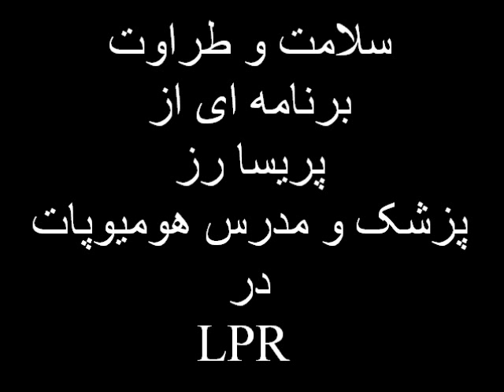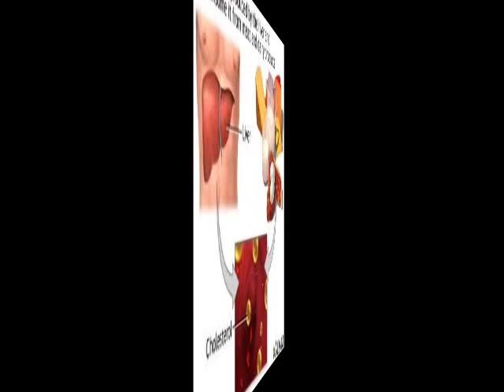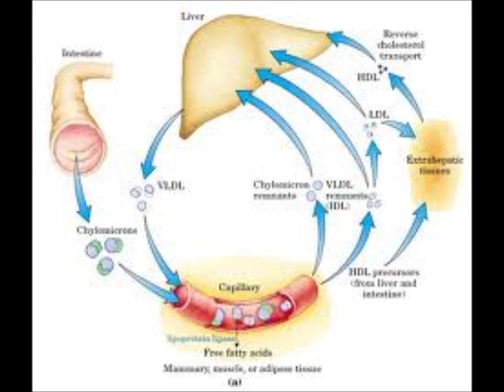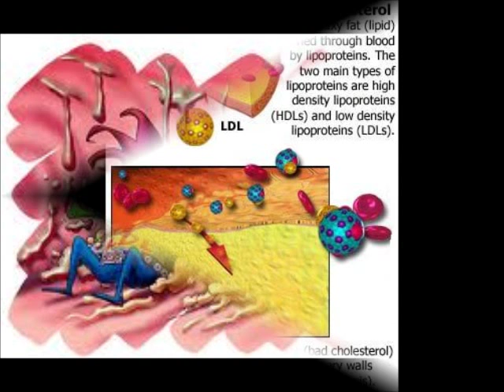cholesterol & Homeopathy treatment کلسترول و سلامتی و درمان هومیوپاتی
برنامه پخش شده در
  درباره کلسترول ودرمان هومیوپاتی LPR London Persian Radio)